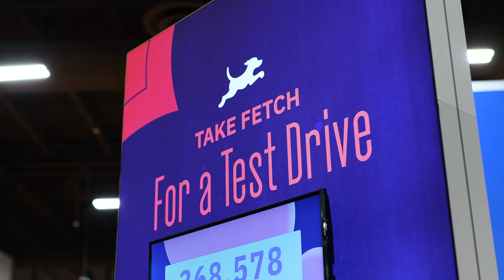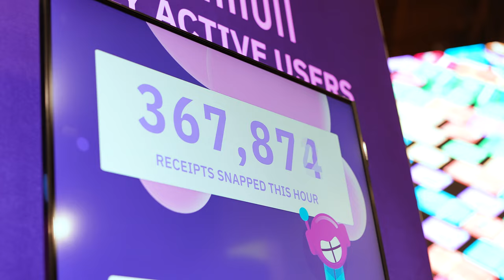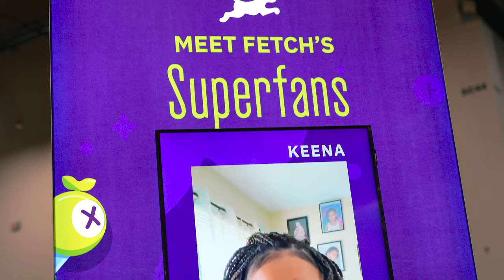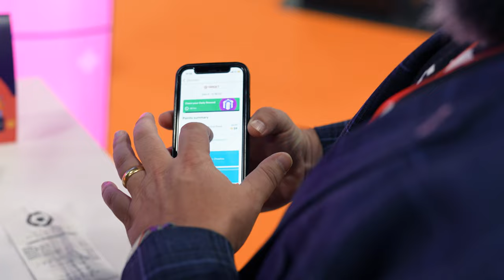Groceryshop 2022: Taking Our Brand Partners Further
Groceryshop 2022 connected us with our brand partners. Listen to how Fetch is propelling brands forward, creating personalization, and connecting with over 18mm monthly active uses.

Reach out to the Fetch team today to learn more about becoming a brand partner